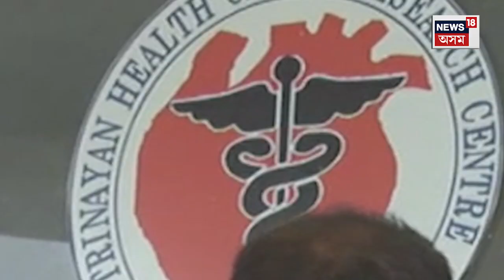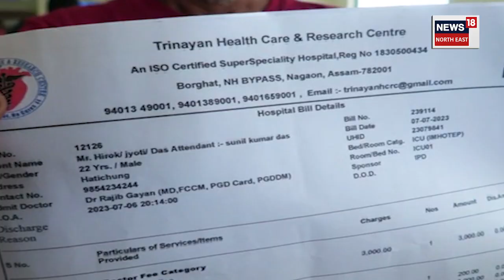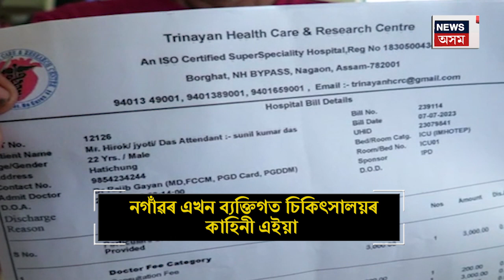Trinayan Hospital Scam : ধনৰ বাবদ মানৱতাক জলাঞ্জলি দিছে নগাঁৱৰ একাংশ ব্যক্তিগত চিকিৎসালয়ে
Trinayan Hospital Scam |  চিকিৎসা সেৱাৰ নামত নগাঁৱত চলিছে কি?ধনৰ বাবদ মানৱতাক জলাঞ্জলি দিছে নগাঁৱৰ একাংশ ব্যক্তিগত চিকিৎসালয়ে। খোদ স্বাস্থ্যমন্ত্ৰীৰ গৃহ জিলাতেই ধনৰ অভাৱত চিকিৎসা সেৱাৰ পৰা বঞ্চিত হৈ দৰিদ্ৰ পিতৃ-মাতৃয়ে হিয়া ঢাকুৰি কান্দিব লগা হৈছে ।